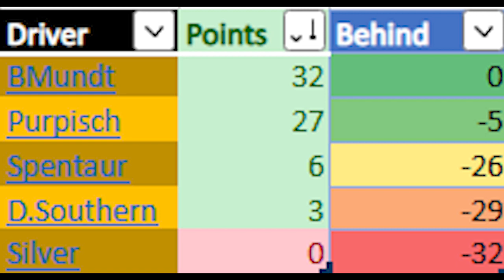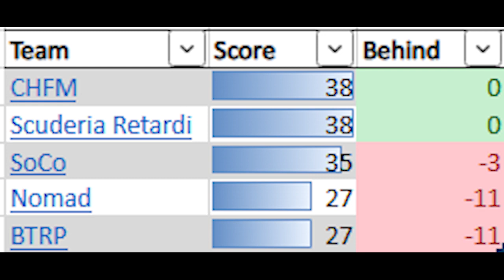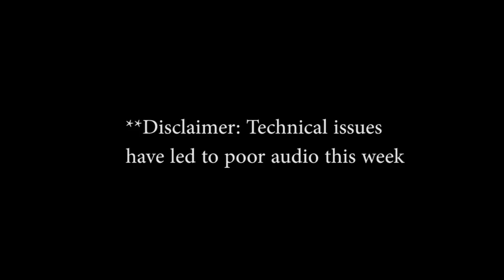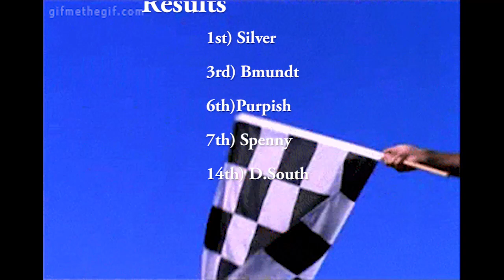SRC season 6 Race 2.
After fueling issues took Todd out of week one, he looks to bounce back and show he's in contention to stop Bmundt from achieving a 5-peat.